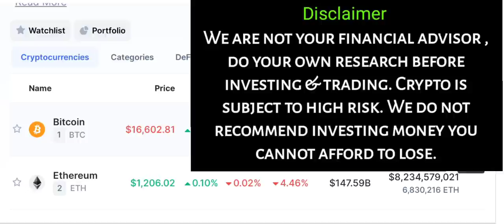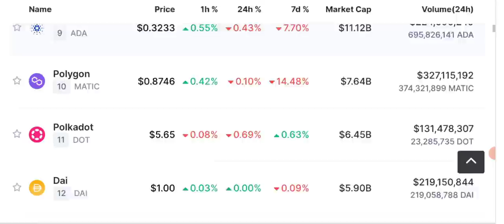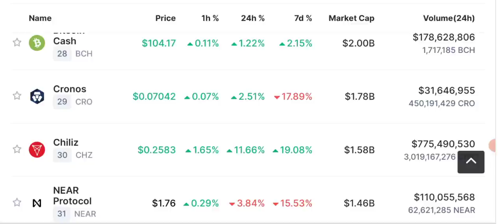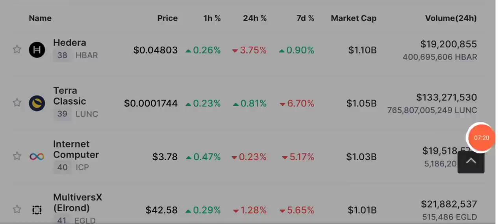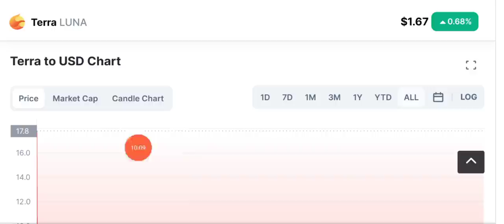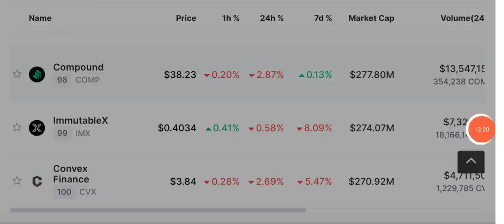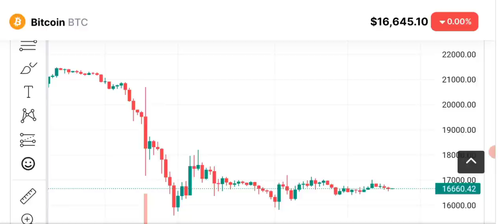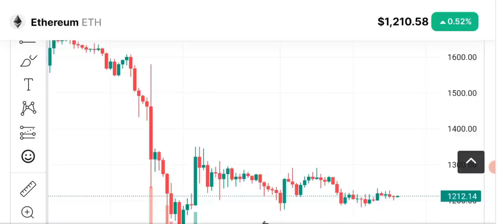Crypto News - Luna in Trouble ? Price Prediction (BNB-BTC-ETH)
LATEST CRYPTO NEWS TODAY ALONG WITH PRICE PREDICTION OF BITCOIN and TERRA LUNA.
Is Luna classic LUNC or Terraluna crypto is in trouble and at risk after FTX collapse ?

We'll discuss Bitcoin - Ethereum - Bnb and some other stable coins price prediction, support and resistance and technical analysis.crypto news today, Today we'll share latest Crypto News and Price Prediction of  SOLANA (sol) - BITCOIN - ETHEREUM - BNB and some other coins daily market analysis.

🔴 Table of contents:

00:00 : intro
01:53 : crypto news today
10:20 : teraluna LUNA at Risk ?
11:45 : Bitcoin-eth - bnb price prediction
13:10 : bitcoin Ethereum Candle Chart
16:10 : outro

🔴🔴🔴Popular Uploads 🔴🔴🔴

_____________________________/SOCIAL LINKS\___________________________________